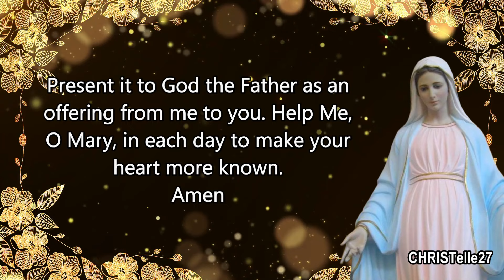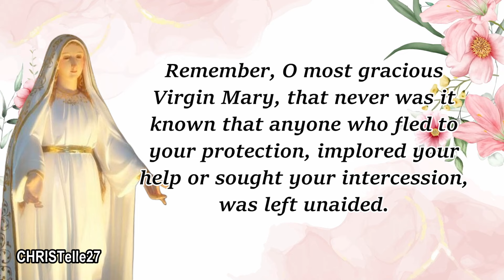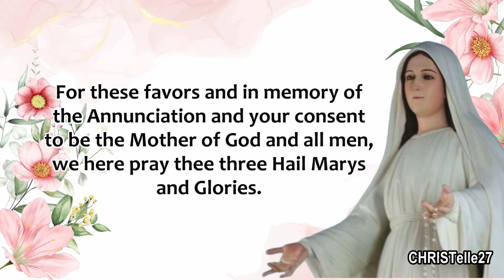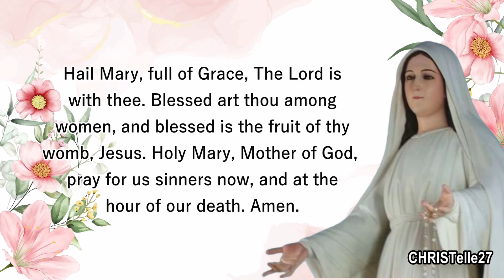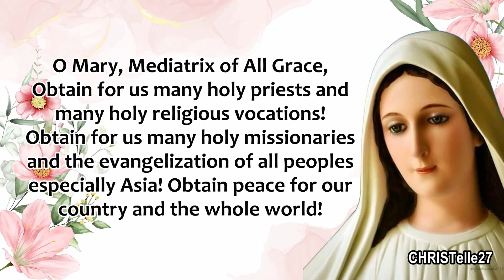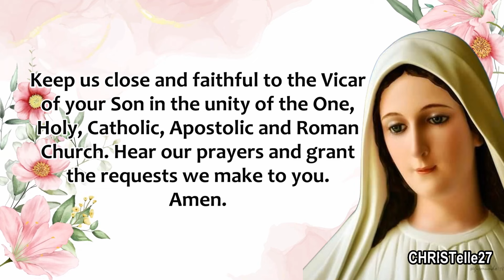Our Lady, Mary Mediatrix of All Grace Novena : Day 6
OPENING PRAYER
O Mary, transform my heart unto thine. Place around it a wreath of purity, adorned in virtue. Take my heart, dear Mother, consecrate as your own. Present it to God the Father as an offering from me to you. Help Me, O Mary, in each day to make your heart more known. Amen

SIXTH DAY PRAYER
Remember, O most gracious Virgin Mary, that never was it known that anyone who fled to your protection, implored your help or sought your intercession, was left unaided.
Inspired with this confidence, I fly unto you, O Virgin of virgins, my Mother; To You I come, before you I stand, sinful and sorrowful; O Mother of the Word Incarnate, despise not my petitions, but in your mercy hear and answer me. Amen

O, Mary, Mediatrix of All Grace, intercede with Jesus for me. (three times)

PRAYER TO MARY, MEDIATRIX OF ALL GRACE
O Mother Mary, Mediatrix of All- Grace through whose hands God gives us all the benefits we receive, we ask you to give us all the graces we need for our soul, mind and body to attain that degree of glory prepared for us from all eternity and the following favors. For these favors and in memory of the Annunciation and your consent to be the Mother of God and all men, we here pray three Hail Marys and Glories.

3 Hail Mary and Glory Be…

PRAYER OF PETITION
O Ever-Virgin Mother of God and Mediatrix of All Grace Who are the House of Gold within which dwells your Son, our Mediator, Jesus Christ, we humbly beseech you to grant our requests for our salvation and the salvation of the entire world.
(make your requests)

O Mary, Mediatrix of All Grace, Obtain for us many holy priests and many holy religious vocations! Obtain for us many holy missionaries and the evangelization of all peoples especially Asia! Obtain peace for our country and the whole world! Keep us close and faithful to the Vicar of your Son in the unity of the One, Holy, Catholic, Apostolic and Roman Church. Hear our prayers and grant the requests we make to you. Amen.

Our Lady, Mary Mediatrix of All Grace, pray for us.